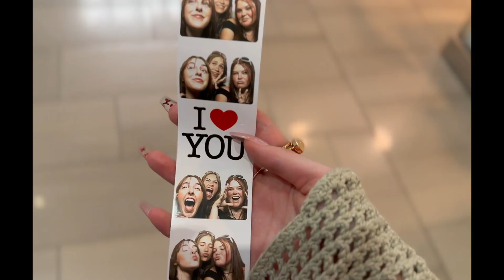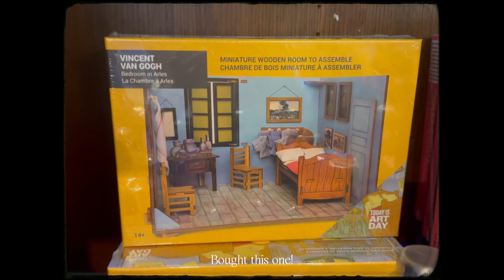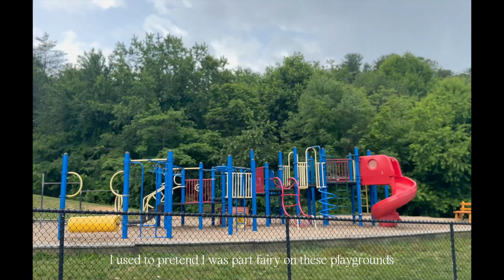asheville video diary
I.
this video ended up being a bit more than just a boygenius vlog, but i hope you enjoyed regardless!

II. chapters
00:00 - intro
00:21 - exploring asheville
04:00 - boygenius concert
08:11 - biltmore estate
09:36 - looking through my hometown

III. video information
camera: iPhone 14 pro
editing software: final cut pro
color grading software: magic bullet looks
1. souvenir - boygenius
2. nancy from now on - father john misty
3. paris, texas - lana del rey
4. simulation swarm - big thief

IV. my information